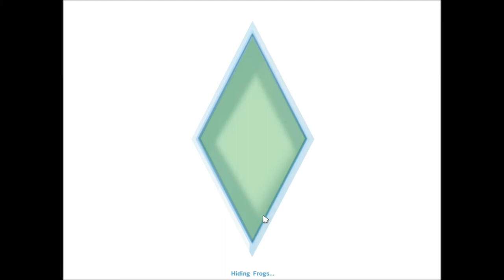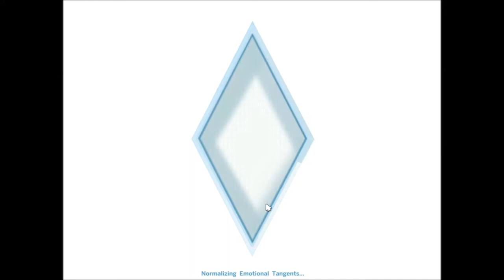Zé e Josefina (SIMS 4)